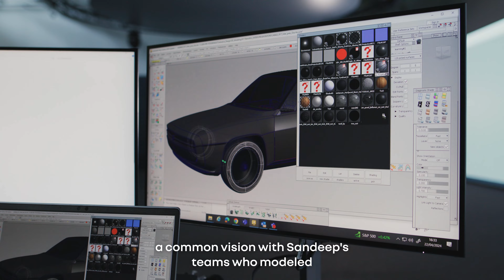R17 electric restomod – Ora ïto | R:Talk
“this project is almost like a poem about cars” — Ora Ïto

discover the inspiration and vision behind R17 electric restomod, imagined by Ora Ïto in collaboration with Renault Design teams.